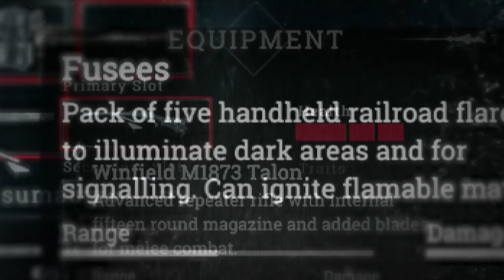Hunt: Showdown - Annuncio di Update ma non per nuovi contenuti